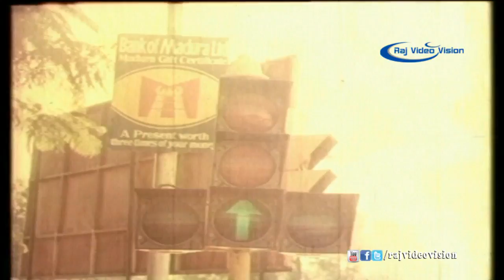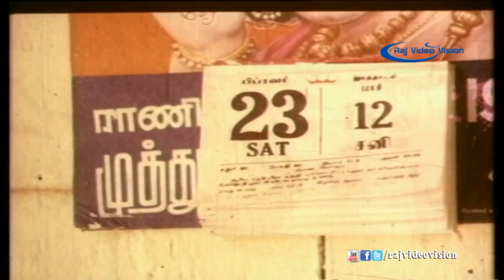Ammavum Neeye Appavum Neeye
Ammavum Neeye Appavum Neeye Movie 1985 In Indian Tamil Family-masala film directed by S.P.Muthuraman, starring Rajesh,saritha in the lead.The film, produced by Vaasan Brothers.

Name:Ammavum Neeye Appavum Neeye

Director:s.P.Muthuraman

Producer:Vaasan Brothers

Starring : Rajesh,saritha

Music Director:Ilayaraja

Released year:1-January-1985